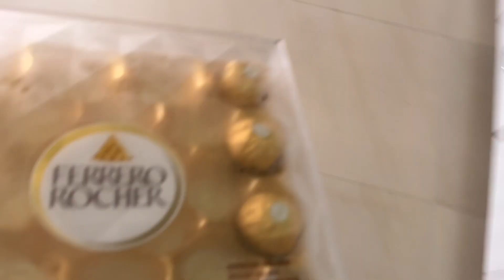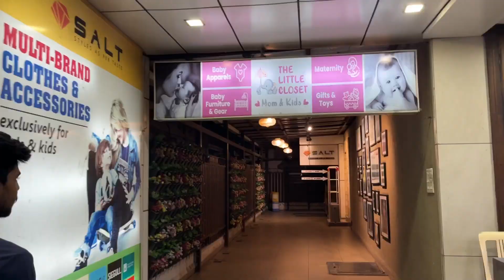Jaam Hunting 😂| Jaldi Wha se hato | vlog 32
This is my vlog number 32 on youtube

Indore
Vlogs
Daily vlogs
Indore vlogs
Dhanraj jangid
Guava
Jaam
Food
Rooftop
Cafe
Shopping
Jangid
Dhanraj jangid vlogs
New vlogs
New vlogger